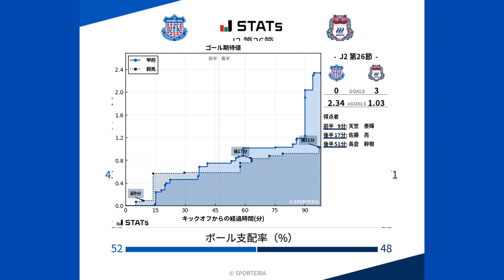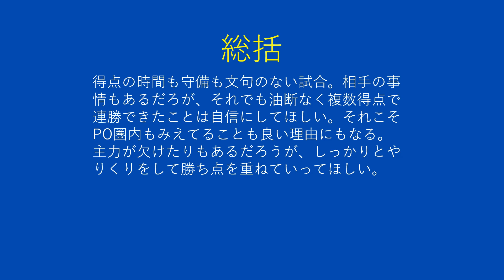VSヴァンフォーレ甲府戦のレビューっぽいやつ【ザスパクサツ群馬】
連勝きたこれ。

緩くザスパクサツ群馬を応援してるもの。活舌悪いメガネ。
普段はゲーム配信もやりつつの社会人。よかったら遊びにきてね。
知識はまあまああるほうだと思ってますが、ザスパの応援歴はまだ４、５年目なのでそこは温かい目でお願いします。ザスパでもサッカーでも間違ってることあったら遠慮なく指摘またはご意見お願いします。

Twitterのフォローは推奨しませんが気になった方はぜひ。サポの方などわかれば返します。